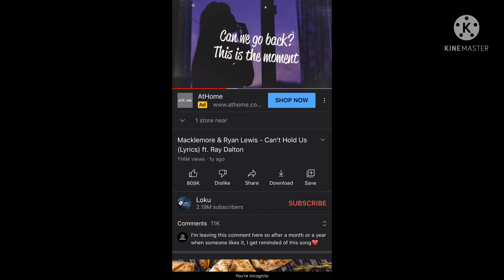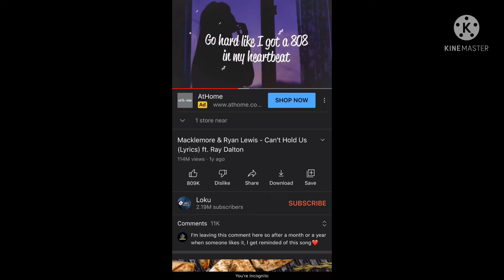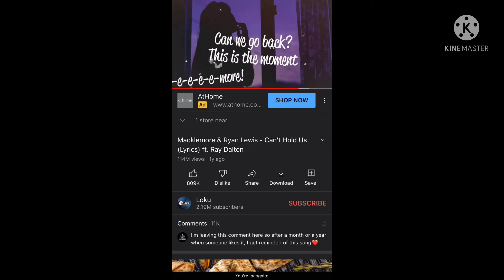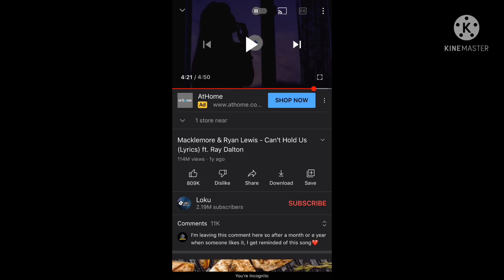Can’t hold us original vs can’t hold us pentatonix